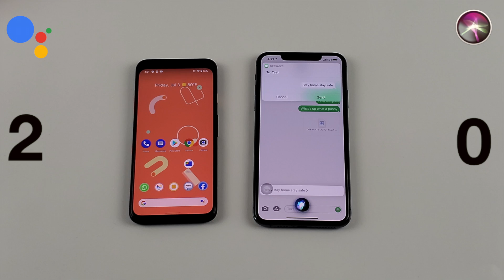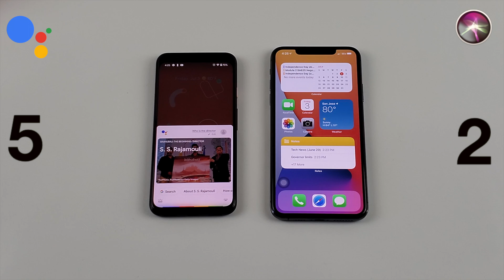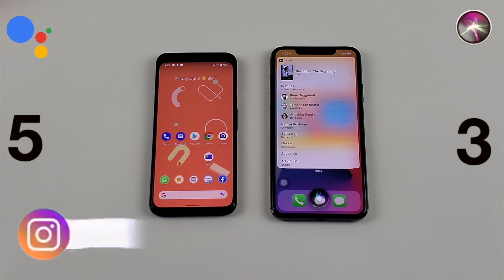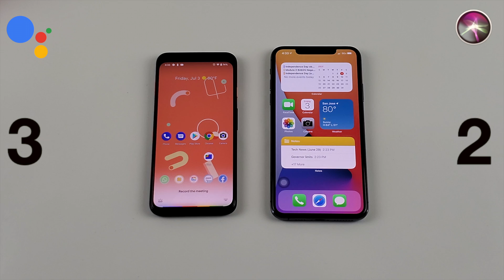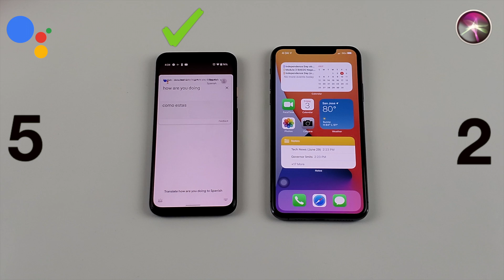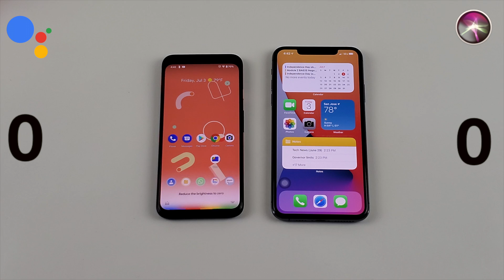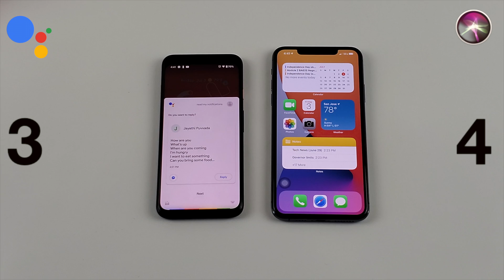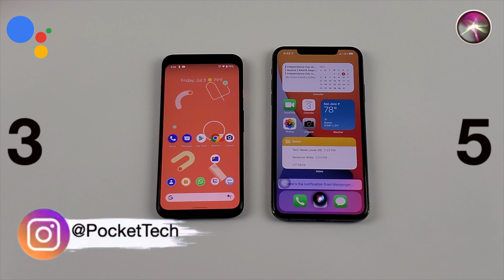Google Assistant vs Siri in Telugu by Pj on pocketTech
Hello Viewers.
This video is all about newly updated Siri on iOS 14 Vs Google assistant on android 11.

Devices used in this video 1. iPhone 11 pro Max
                                                2.pixels 4